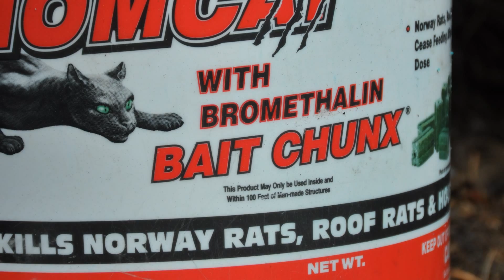Fishers and the Hoopa Valley Tribe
Mark Higley, wildlife biologist for the Hoopa Valley Tribe, explains the impact of illegal marijuana farms on tribal land and the fishers found there.